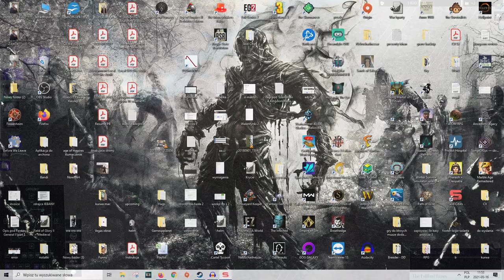Skid Cities - Downtown of the Future! Part 2 | Let's play Skid Cities Gameplay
With the slums build last time in Skid Cities  today we will build the high downtown area of a new city as well as try to invite some corporations in to our city! Corporations and organizations can both benefit and harm your city! So try to pick wisely! Welcome to Let's play Skid Cities gameplay, Skid Cities part 2 As the slums are dark and grim place the downtown is bright, green and full of riches!

About Skid Cities
Skid Cities is a Cyberpunk City Building game. A sandbox where the mechanics and dynamics of a city follow a distorted, dark, twisted future. Build slums, incredibly high skyscrapers, cyborg nests, secret service black sites, factories, and more. Develop your city underground, or keep building on top of your city until you reach the clouds. Your city can be utopian or dystopian. Up to you.

* A full, immersive world
The year is 2092. What used to be the United States is now divided into three main Trade Authorities. The rising sea levels have changed coastal landscapes worldwide and spurred the creation of multiple sea-only independent countries. Europe is still recovering from its civil war, 20 years after it. The rich are getting richer, augmenting their brains with technology. Androids are being produced at a scale never seen before. The world will not stop because of your city. You will have to navigate all of this as it happens.

* Build your city on top of your city. Or below it
There is no limit to where your city can develop. Up in the sky? Just build tower bases and vertical streets. Deep underground, Asimov style? You can build up to 100 underground levels below your city. And it's not just esthetic: Your levels will influence desirability levels, industry, and each other.

* Utopia or dystopia
Who said that dystopia is bad? You can make your city dystopic or utopian, up to you. You can also create areas of your city that are utopian and others that are dystopian. Your city will adjust based on that, no judgment.

* Welcome or reject corporations, criminals, and more
As your city grows, it will attract attention from the rest of the world. Evil corporations may look into moving offices or even their headquarters into your city. Oh, organized crime may want to do that too. They will for sure be an influence on your city - wanted or not. You can try to kick them out, embrace them, or flat-out ignore them.